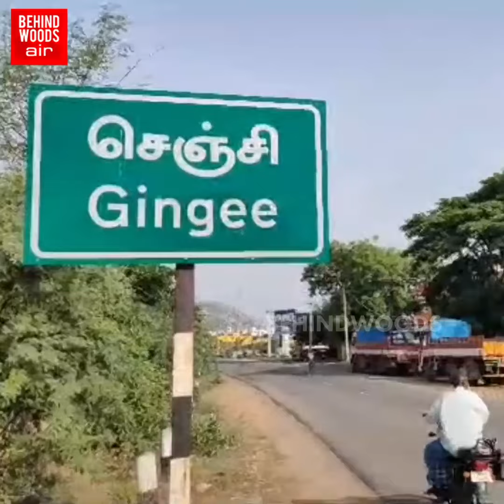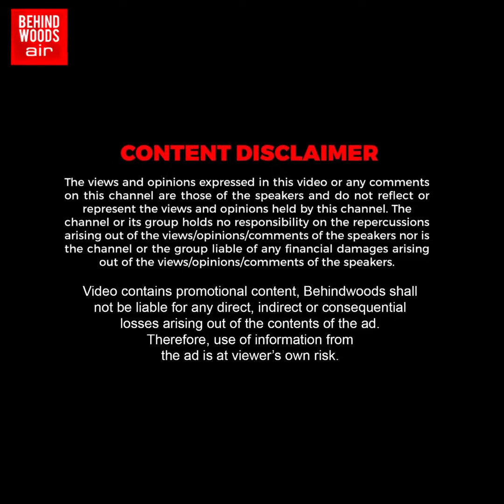'ஏன் இவ்வளவு அவசரம்'... நொடியில் ஏறி இறங்கிய BUS..! அடுத்த செகண்ட் நடந்த TWIST